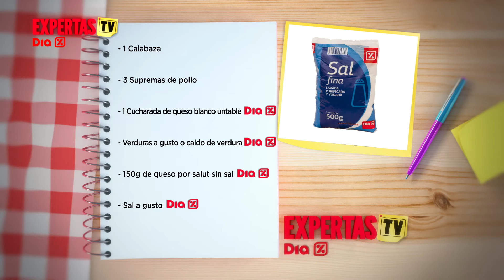Expertas TV 2016: Programa 14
No te pierdas la segunda temporada del programa de TV de DIA Argentina, nuevamente con la conducción de Jimena Monteverde.

Este año llegamos renovados con nuevas secciones, invitados especiales, recetas facilísimas, juegos y mucho más.

No te pierdas cada edición que te va a sorprender.
Reviví el catorceavo programa de la segunda temporada.

¡Venite a DIA!